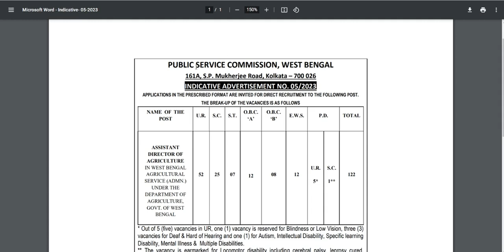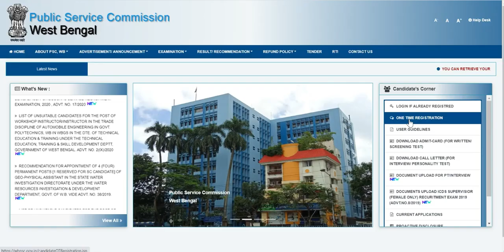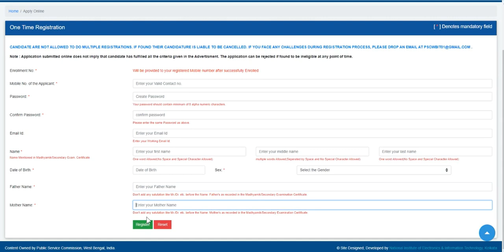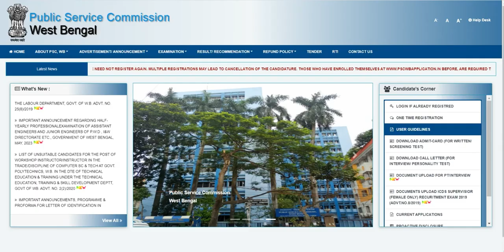WBPSC Assistant Director Recruitment 2023 | WBPSC vacancy notification 2023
WBPSC Recruitment 2023: Public Service Commission, West Bengal has released recruitment notification for the post of Assistant Director of Agriculture Posts. As per WBPSC recruitment 2023 notification (Advertisement. No. 05/2023), totally 122 vacancies are allocated for the above said posts. Applications are invited from eligible candidates through online mode. Candidates who want to join in WB Govt jobs are eligible to apply for this WBPSC Agriculture Assistant Director jobs. Candidates need to apply through online mode only. Eligible & interested aspirants should apply for these WBPSC vacancy on or before 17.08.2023. Hardcopy should be submitted on 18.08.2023.